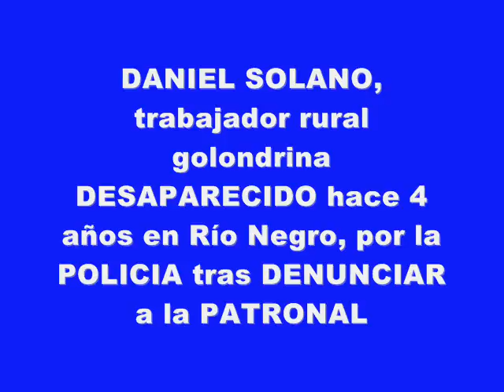A cuatro años de la desaparición de Daniel Solano - Cría Cuervos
Daniel Solano era un trabajador rural golondrina que se fue a laburar desde Salta hacia Río Negro Hace cuatro años que está desaparecido porque la Policía lo chupó tras denunciar a la patronal debido a que lo estaba explotando a él y a sus compañeros.

Martes y Viernes de 20 a 22 horas
Radio Divergente